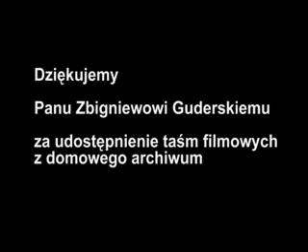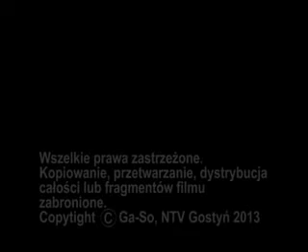Budowa odkrytego basenu w Gostyniu